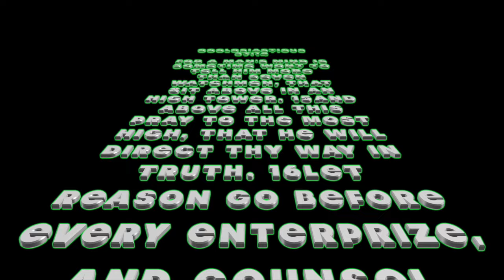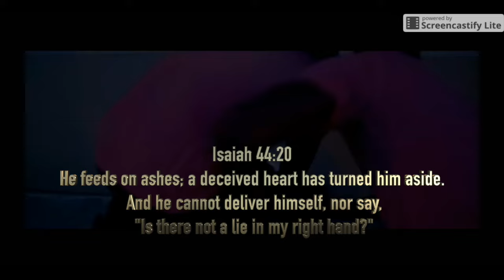DON'T LACK WITH ROB RACK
Ezekiel 18:31"Cast away from you all your transgressions which you have committed and make yourselves a new heart and a new spirit! For why will you die, O house of Israel? 32"For I have no pleasure in the death of anyone who dies," declares the Lord GOD. "Therefore, repent and live."